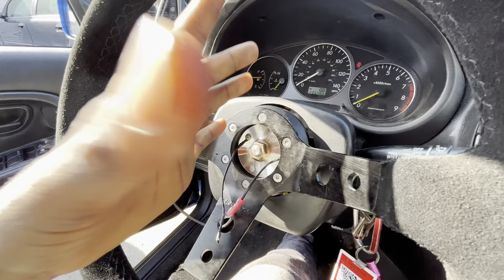How to Install a quick realese steering wheel! (02-03 WRX)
Slowly but surely my interior is coming together!

What’s up guys! Today is quick realese install time!

Very easy to do and very satisfying when you are done! Taking the wheel off and bringing it inside with me in unsafe areas or even just for display at shows!

The true purpose of a quick release is so the race car drives don’t have a hard time getting in and out of their cars because the doors usually don’t open. They have to go through the window!

But I’m getting it for Aesthetic and also because I want a smaller wheel!!

My Instagram is in here somewhere if you'd like to stay updated and see what I don't get to show in here! and also... I make TikToks to..

And also here's my twitch for those of you who may be interested!!! :